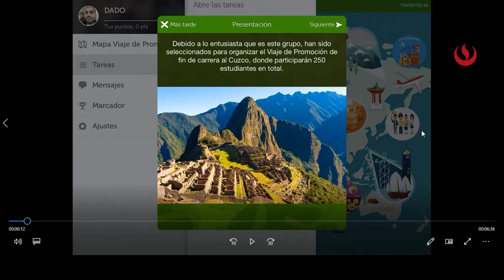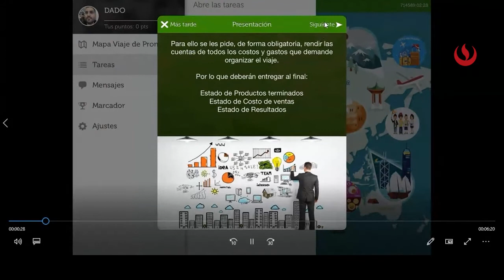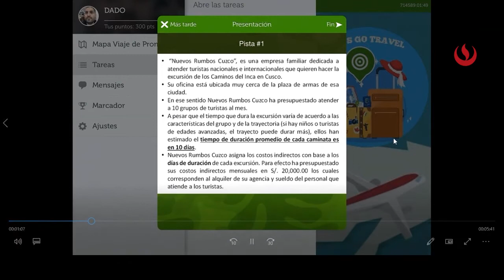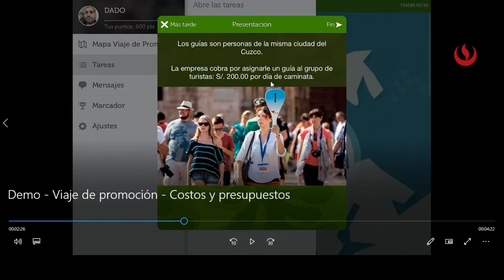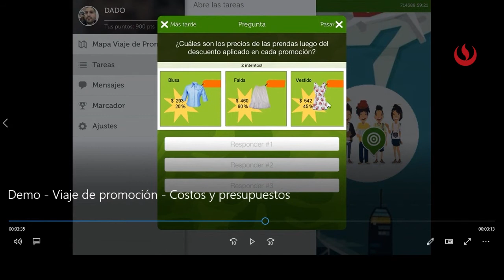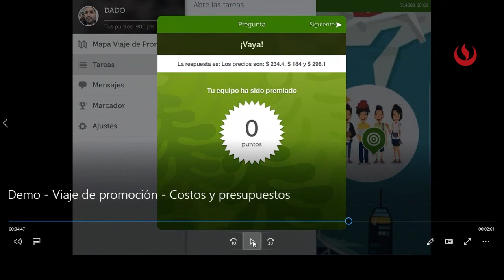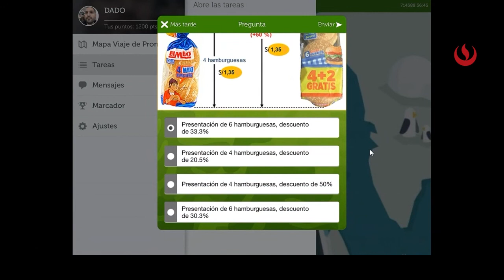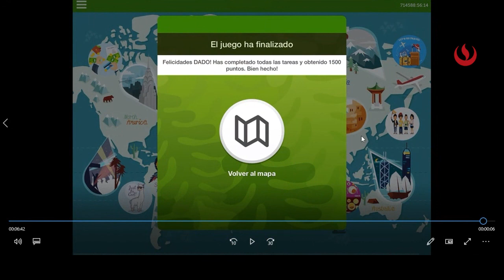Experiencias de aprendizaje con Wildgoose, 2da parte